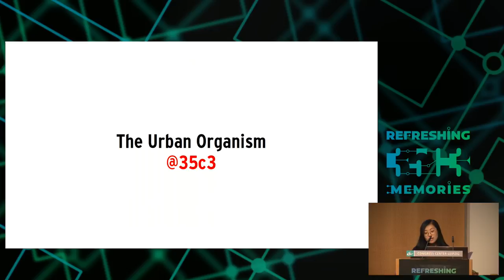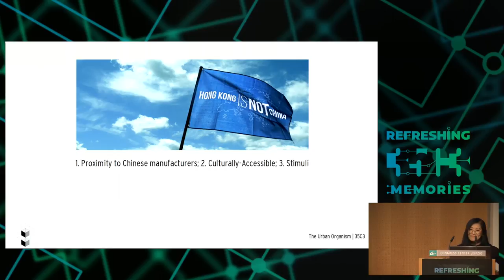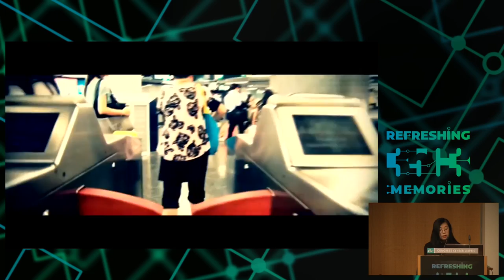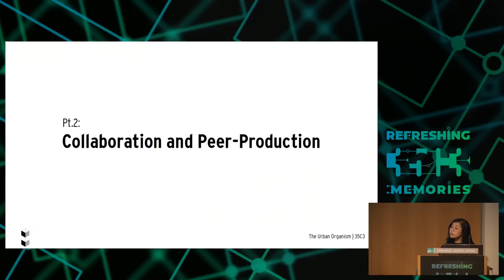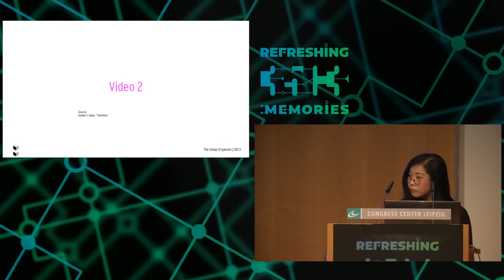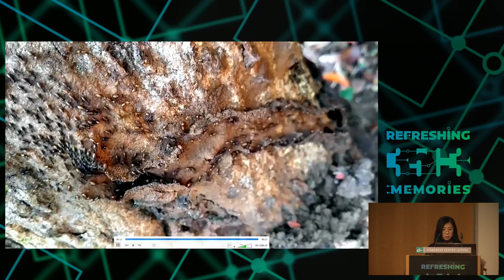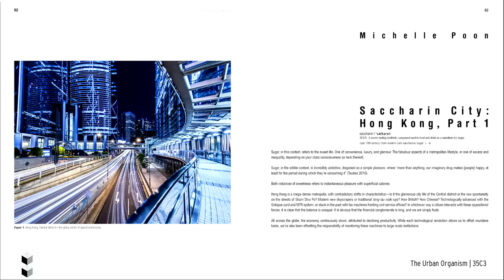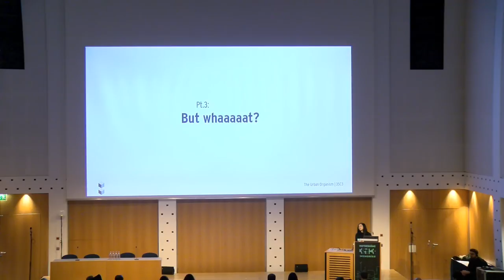35C3 - The Urban Organism - traduction française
Hacking [in] Hong Kong

This talk will engage the practises and protocols of hacking in the context of Hong Kong, drawing parallels from the stigmergic responses of the city (consensus network organisation) and the peer-production (or attempt) of the hackerspace, Dim Sum Labs.

Perspectives on this will also draw from the publication, The Field Guide to Hacking (_TFGTH), a collection of (project and essay) snapshots generated from the hackerspace and its surrounding community.

Part I: Culture + Society: Idiosyncrasies of the Metropolis
I.i Political and economic structures from outside (the space) to the inside (the space).
I.ii Cultural identities from the outside to the inside
I.iii The resulting pastiche

Part II: Dim Sum Labs and _TFGTH: Hong Kong's First and Only Hackerspace
II.i Brief introduction to our space and activities
II.ii Introduction of the book (_TFGTH)
II.iii A few excerpts within
II.iv Demonstration of the interactive cover of the book

Part III: Peer Production: Collaborative Scenarios
III.i Meritocracy vs Democracy
III.ii How this applies in the space/
III.iii How this applied to the project (_TFGTH)
III.iv How this applies to the city
III.v Parallels between hacking and urbanism

mp_ttaa